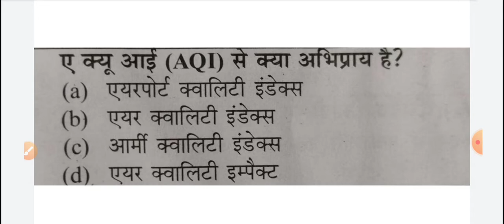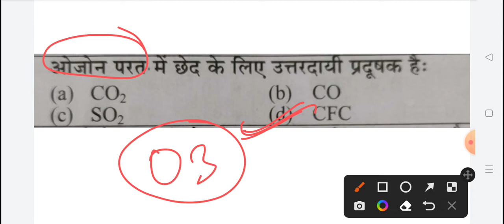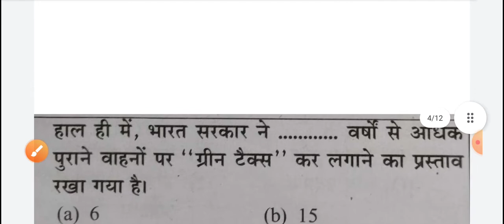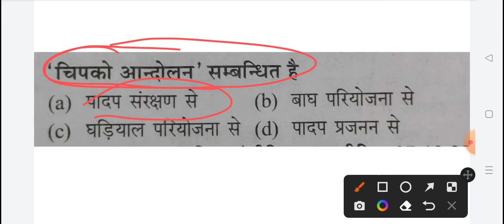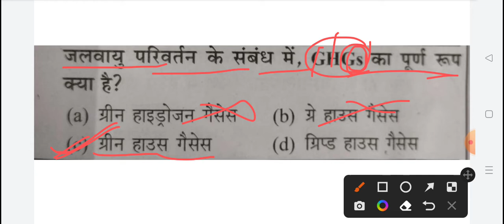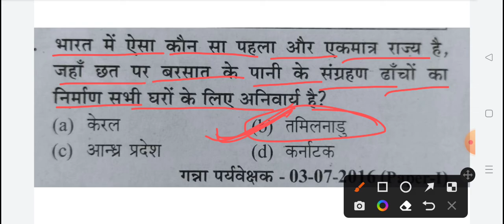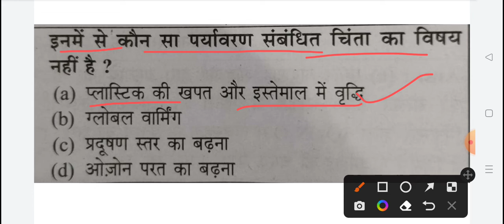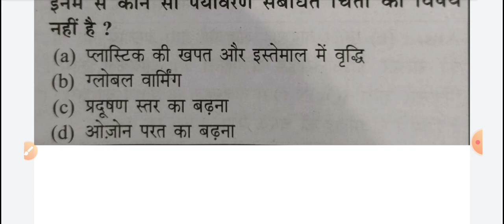upsssc iti instructor 2022!! Employability skills पर्यावरण शिक्षा !! practice 12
upsssc iti instructor Employability question
upsssc iti instructor computer question